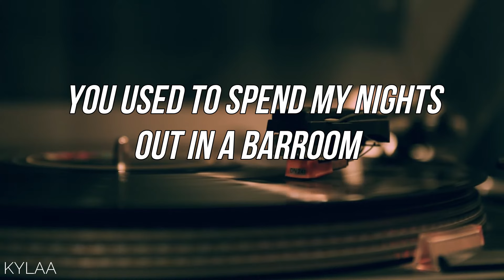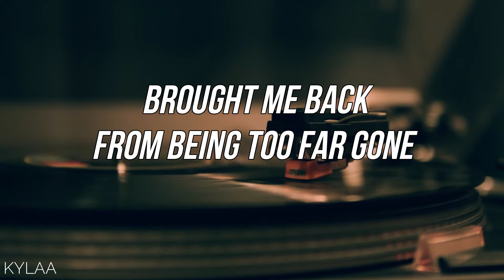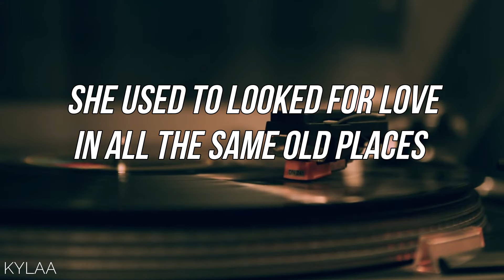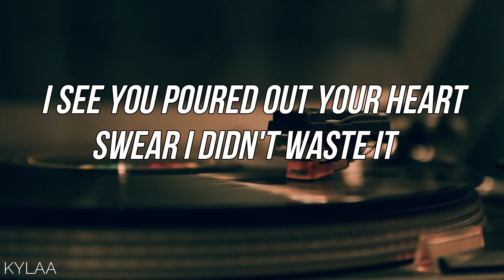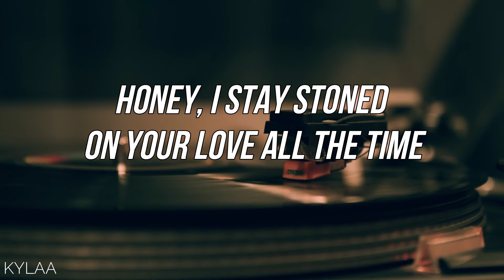TENNESSEE WHISKEY - TEDDY SWIMS (LYRIC VIDEO)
ORIGINAL AUDIO
TEDDY SWIMS IS MY MOOD ♥️♥️